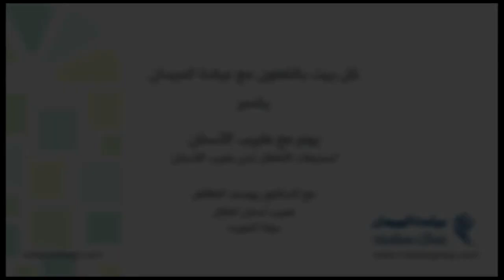تصنيف الأطفال عند زيارتهم لطبيب الأسنان -- مع الدكتور يوسف الطاهر من عيادة الميدان دولة الكويت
يقوم موقع كل بيت اليوم بزيارة لعيادة الميدان لطب الأسنان مع الطفل علي المتشوق لرؤية طبيبه المفضل الدكتور يوسف الطاهر الذي  يتابع حالته منذ فترة.

يشكر موقع كل بيت الدكتور يوسف الطاهر طبيب أسنان الأطفال من عيادة الميدان على تعاونه معنا و انجاحه هذا العمل الهادف لتثقيف الأسرة عن موضوع يواجهه الجميع عند زيارة أطفالهم لطبيب الأسنان.

كل بيت
مجلة الكترونية لعائلة عربية